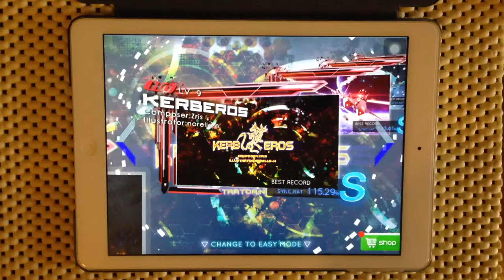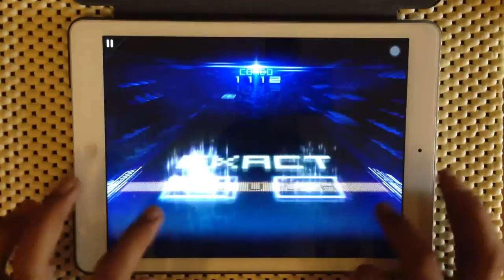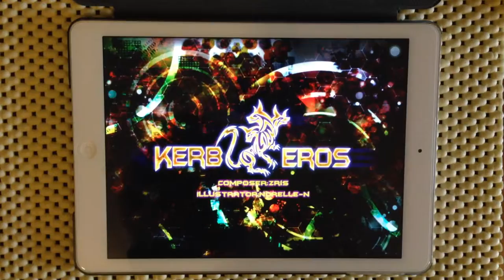[Musync] Kerberos (Hard) EX -Full Combo 118.35%